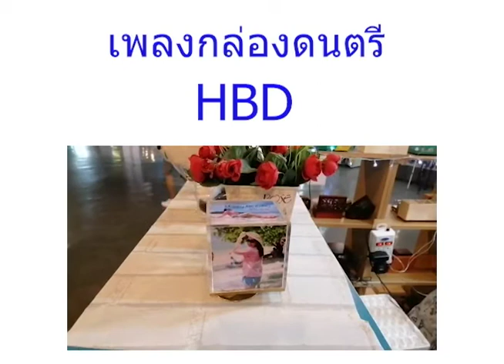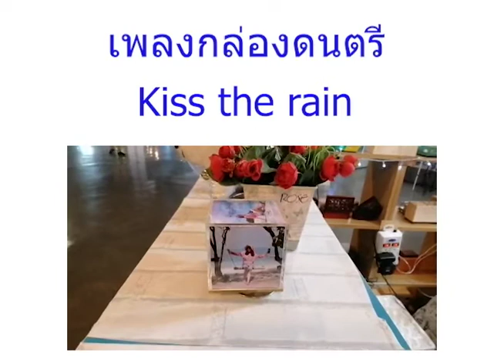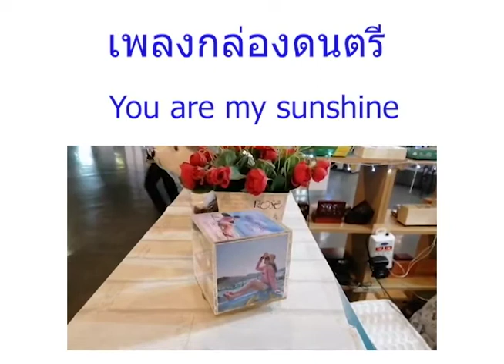Music box Acrylic Frame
กล่องดนตรีไขลาน กรอบรูปอะคริลิค
Music Box (Thailand)

รายการเพลง
Happy Birthday
Canon Hook
Canon Intro